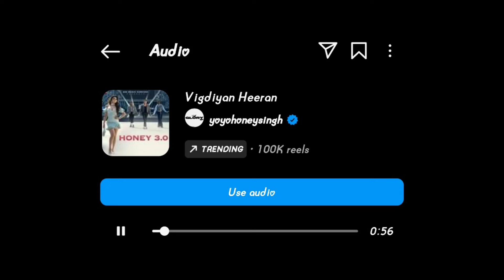Yo Yo New Song Sikka Announced | Rajat, Jasmine,Alfaaz,Saajz React On Yo Yo